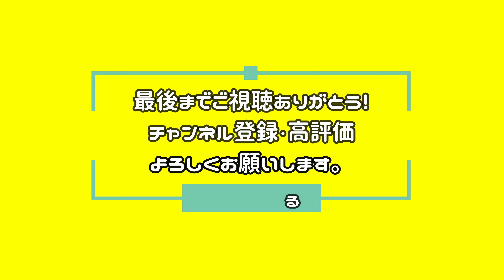ふくちゃん散歩旅 伊勢鳥羽2024④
おはこんにちばんこ。
スムースコートチワワの『ふく』です！
ふくちゃん散歩旅　伊勢鳥羽2024④　編です。

☟ふくちゃん　X(旧twitter)のフォローもよろしくね☟